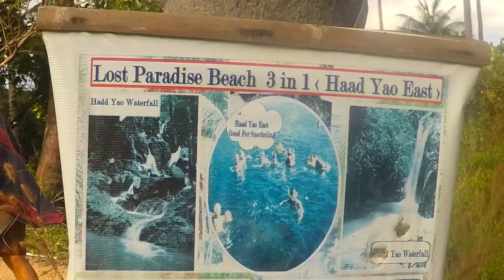Trekking in Jungle Koh Phangan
Trekking Trip in Jungle 2015 Koh Phangan